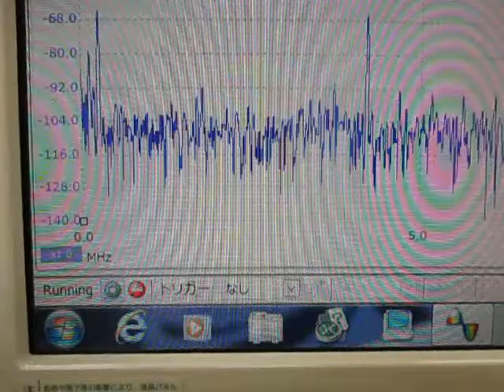超音波の発振制御実験 （超音波システム研究所 ultrasonic-labo）